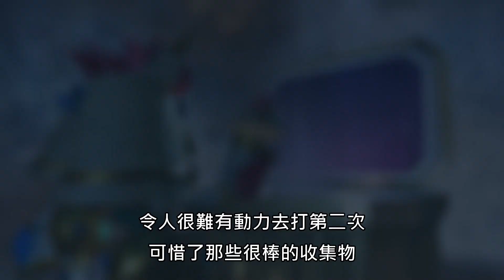【Knack 2】值得買嗎?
《Knack2》的好玩之處在於他回歸了遊戲的本質
他沒有勁爆的畫質，沒有壯麗的Open World
沒有封面的美女，亦沒有高深的哲學
他單純會令你覺得很好玩:)

平民遊戲急需你的救援.

白白 Instagram!